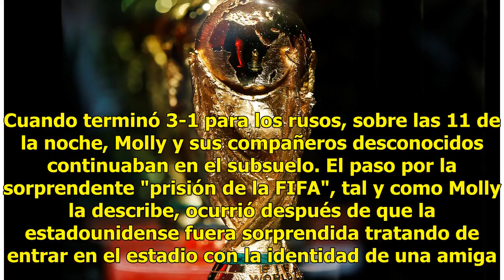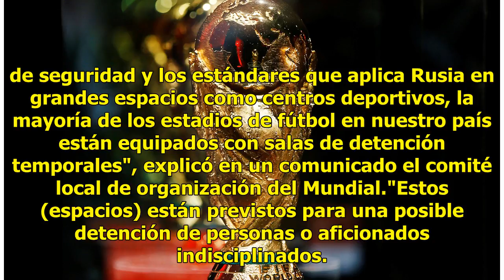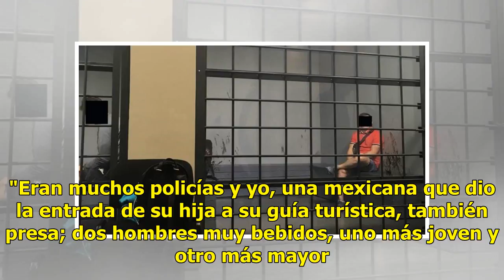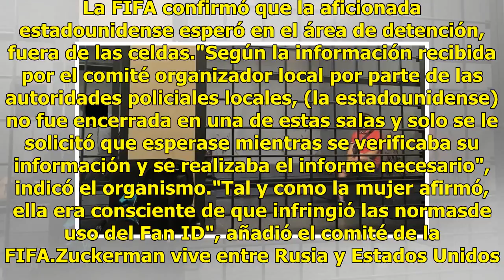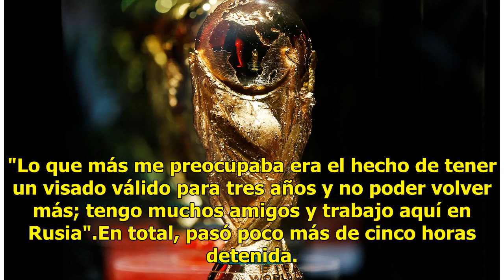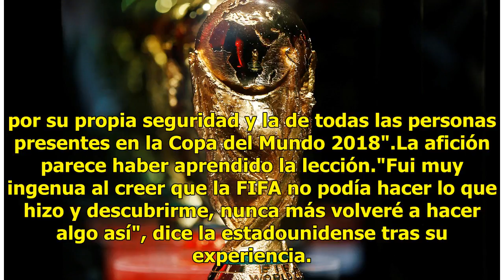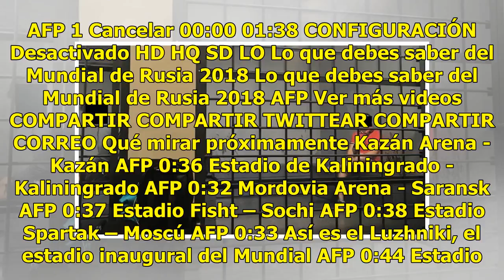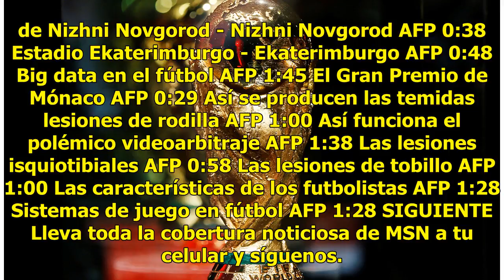Rusia 2018: cómo son los calabozos que la FIFA tiene en el Mundial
Molly ZuckermanFotografía de una de las celdas de la detención en los bajos del estadio de San Petersburgo, Rusia."Nunca, nunca juegues con la FIFA". Esa es la lección que la estadounidense Molly Zuckerman, de 24 años, aprendió la primera semana del Mundial de fútbol de Rusia, tras ser llevada a uno...